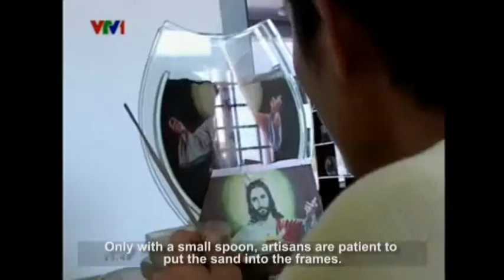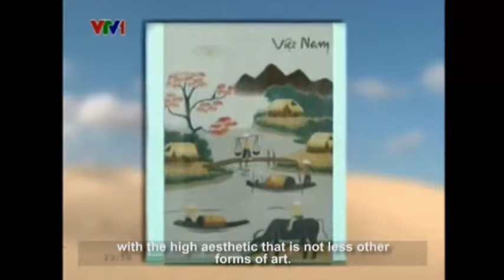The exotic world of sand in Binh Thuan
Although the tourism in Binh Thuan is quiet young, it has the strong appeal for tourists. Traveling to this land, tourists cannot surely miss the chance to discover and experience the colorful world of sand considered as a specialty of Binh Thuan.